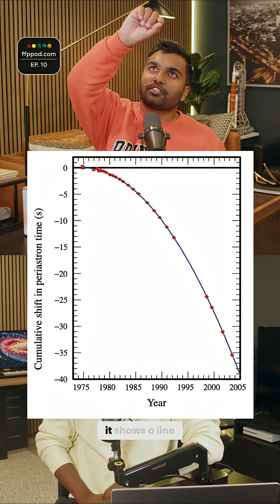Gravity Waves: They Exist! Nobel Prize & Easy Experiment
How did scientists use a radio telescope and precise math to confirm Einstein's theory of gravitational waves? It turns out a binary pulsar system provided the perfect experiment in the sky, lining up exactly with Einstein's predictions.